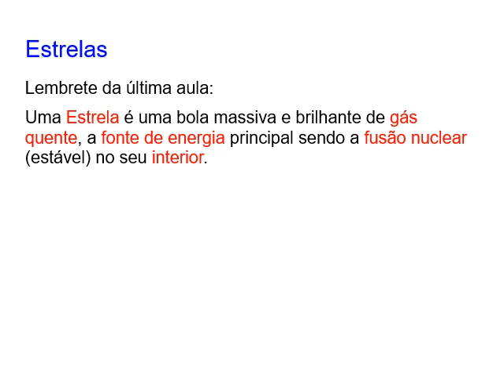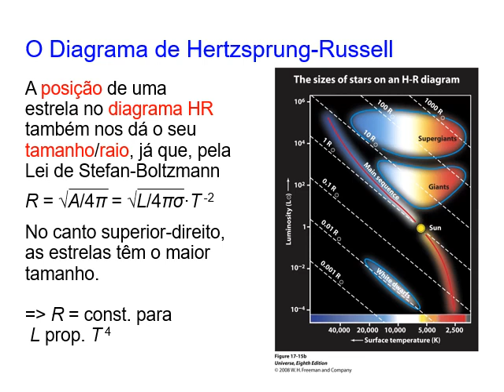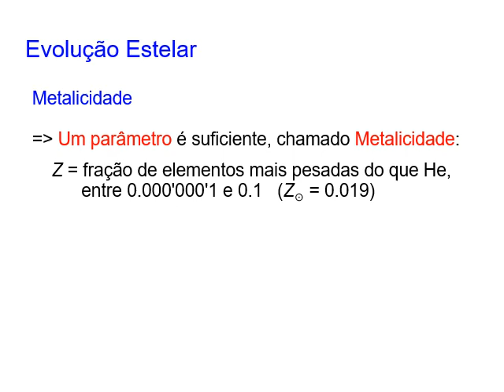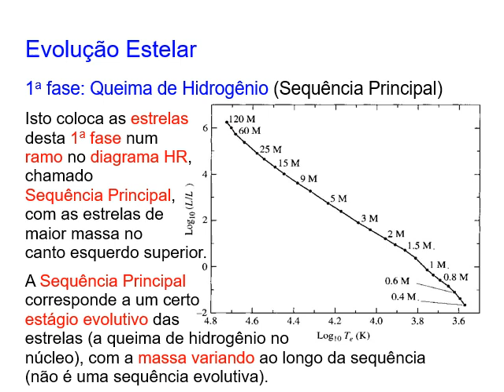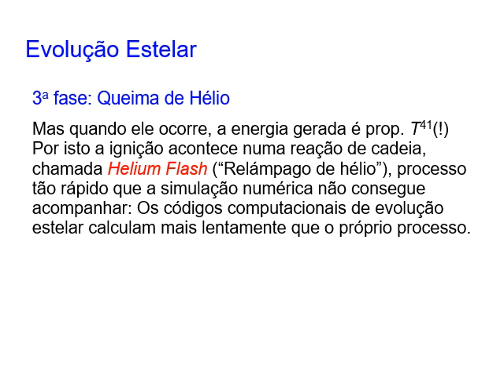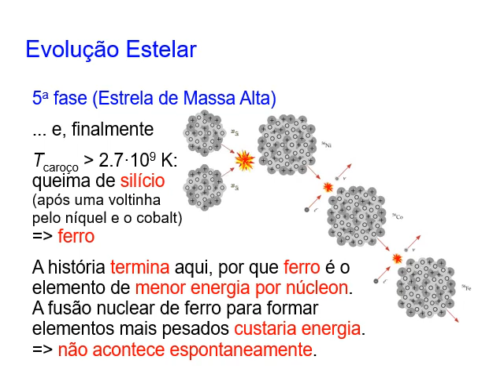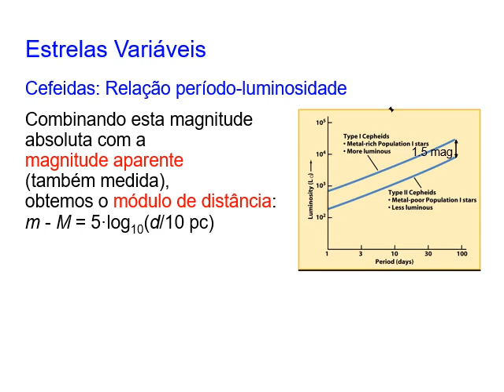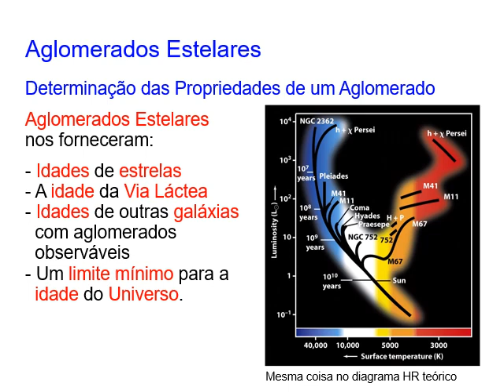Astronomia, Aula 8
Noções de Astronomia e Cosmologia, Aula 8:
Evolução Estelar, Estrelas Variáveis, Aglomerados Estelares